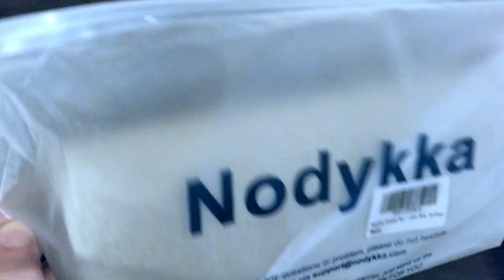Daily Delivery: Glitter Clutch Purse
Check out what was in today's delivery!

It is...
a sparkly clutch purse! Check out the product I bought here (they come in lots of colors!)

Sometimes items aren't available, or aren't quite your style. Check out these similar alternatives (these aren't the same one I have, but look close):